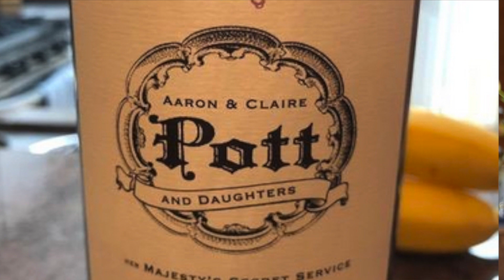Aaron Pott Chateauneuf du Pott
The mountains surrounding Napa Valley are glorious.  The views are stunning but more importantly the grapes grown on those hillsides are exceptional.  Aaron Pott grows grapes at his property aptly named Châteauneuf-du-Pott on Mt. Veeder.  Aaron will make you laugh but without a doubt, he takes his wine very seriously.  We visited Aaron at him home while tasting his excellent wines and laughing at every chance.

Listen to Aaron on our Vino Lingo segment define the term “c'a scent le jeune fille qui se négligé”